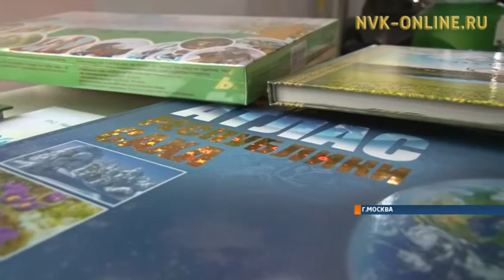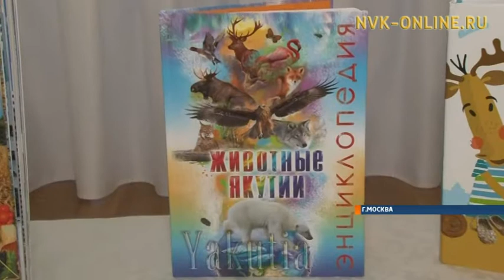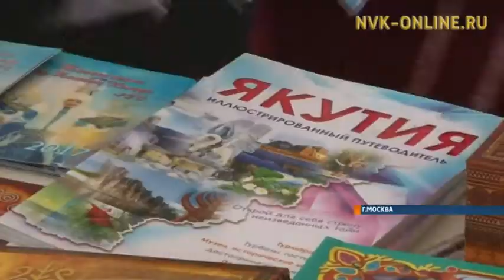«Бичик» участвует в книжном фестивале «Красная площадь» в Москве